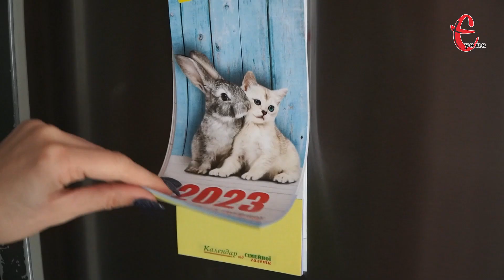Прогноз погоди на тиждень 28 лютого - 5 березня 2023 року в Хмельницькій області від Є ye.ua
Найближчі кілька днів на Хмельниччині очікується помірна погода без опадів. Натомість на вихідних, ймовірно, засніжить.
Зокрема, у вівторок буде ясно, а в середу вдень небо захмариться.